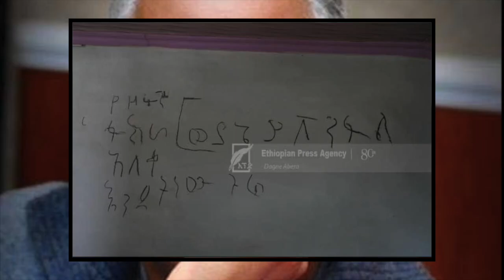Ethiopia: ሰበር - ደብረዘቢጥ ነጻ ወጥች | እማሆይ ወለላ በየነ የታማኝ በየነ እህት በህወሓት የደረሰባቸውን ተናገሩ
Ethiopia News - Debre zebit | Getachew Reda | Debretsion | Tigray | Tigrai TV | TMH | Zehabesha | ሰበር |Sebhat Nega son | Tamagne Beyene